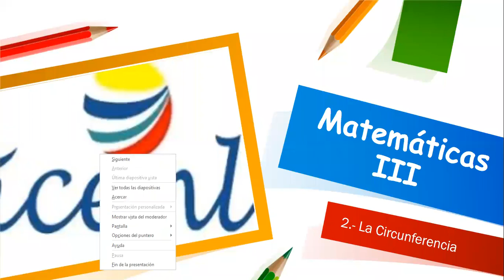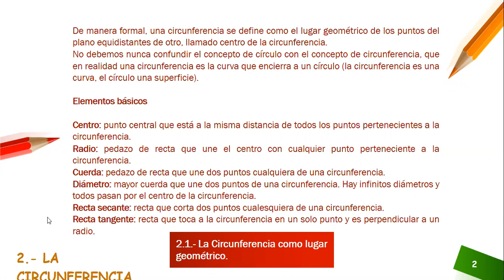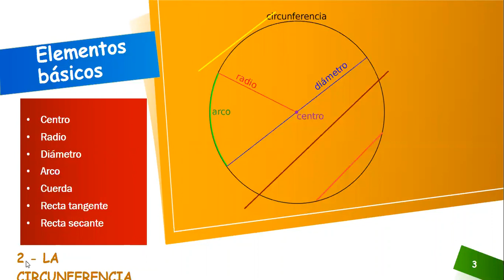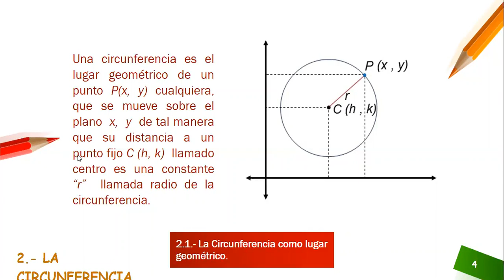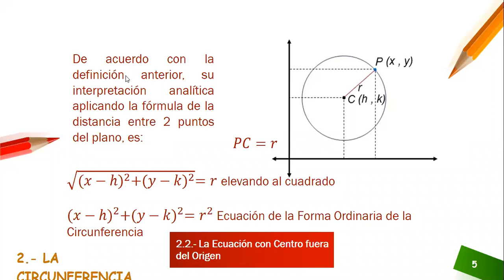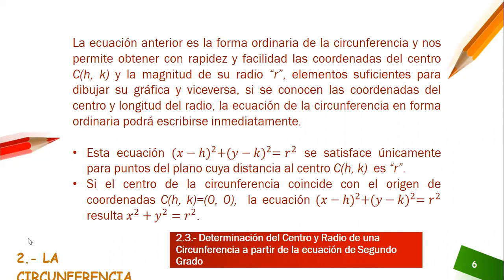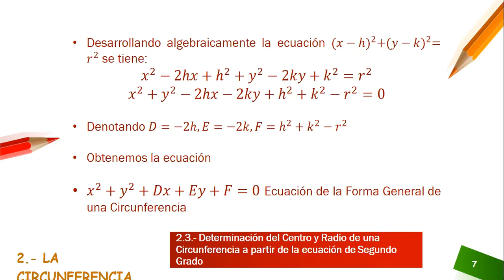ICENL 3 SAB 10- 11:40 16/05/20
Sesión I correspondiente a la materia de Matemáticas III